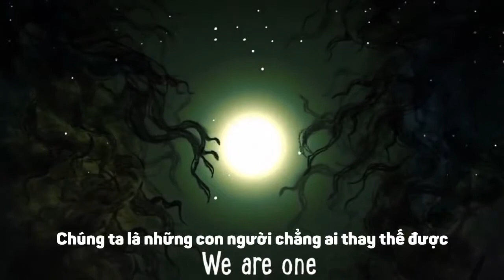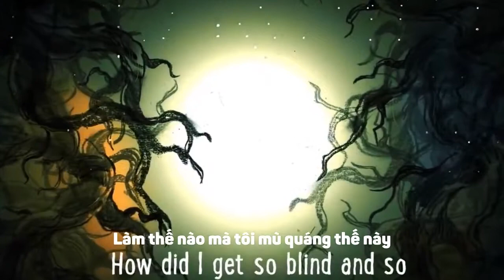.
nhạc Waiting For Love   Avicii Vietsub